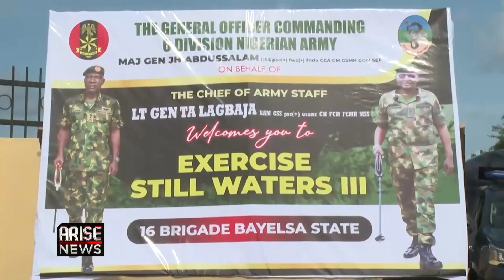ARMY FLAGS OFF SECURITY OPERATION IN BAYELSA